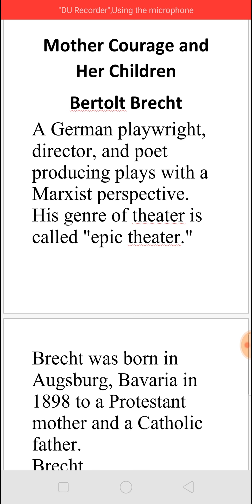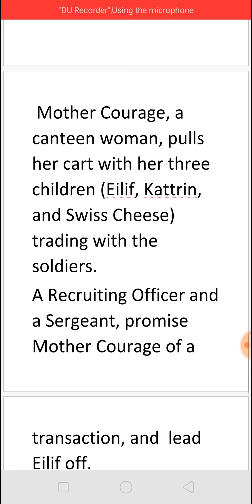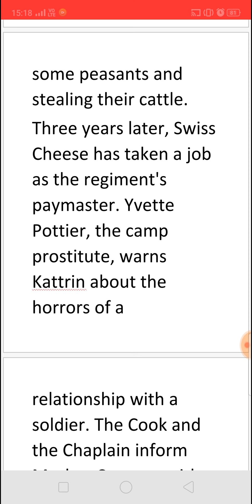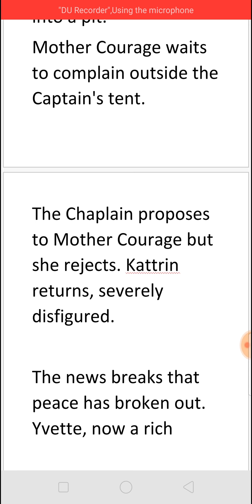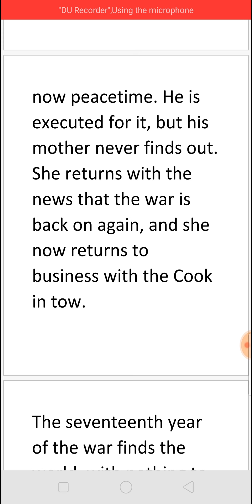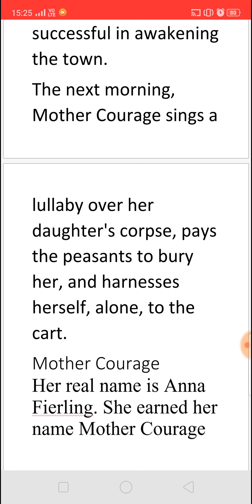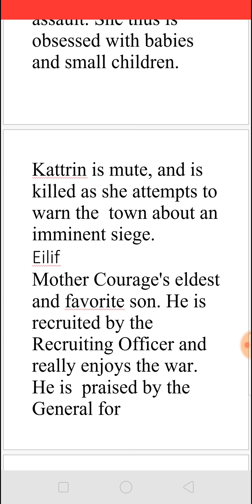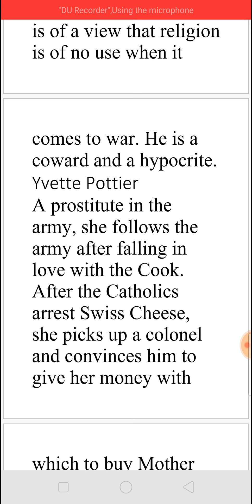MOTHER COURAGE AND HER CHILDREN BY BERTOLT BRECHT - SUMMARY IN TAMIL தமிழில்